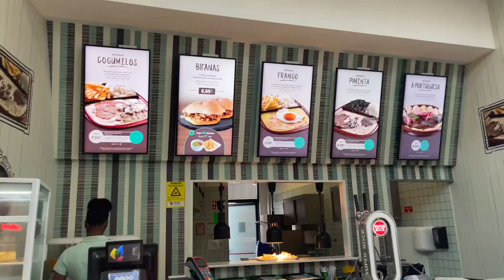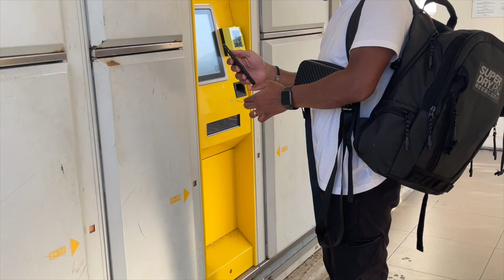Faro where to eat and prices ?? Layover in Portugal Albufeira.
we had a long wait in Faro and we decided to make the most of the day. we share prices and places we decided to go and eat during the 8 hours and more we waited.